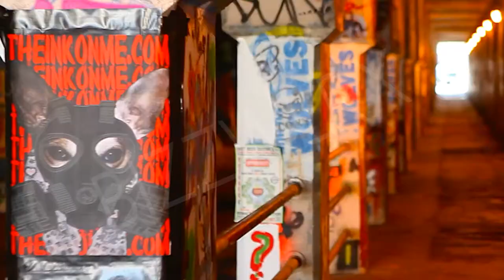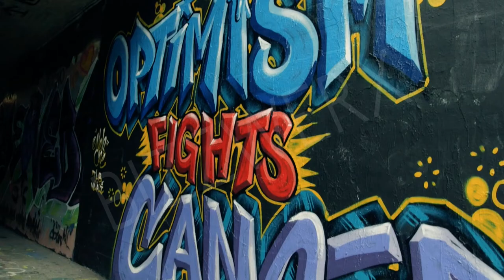Pete Chapman's Photography Samples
Photography Samples. This is about 300 photos and stills taken over the years and edited to one of my favorite songs by Evanescence. I have thousands more.